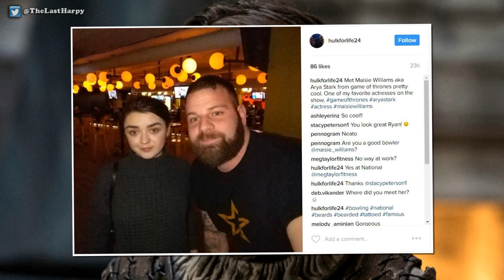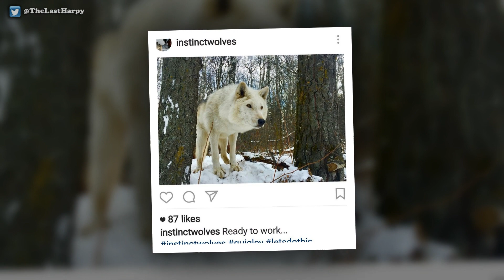Arya And Her Old Friend... Season 7 SPOILER UPDATE